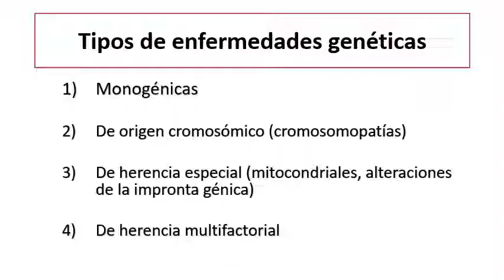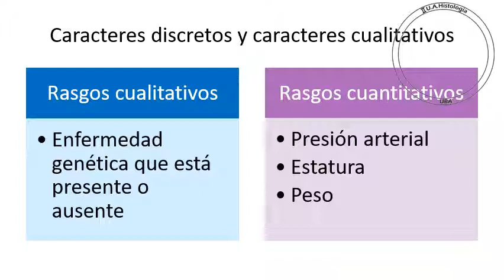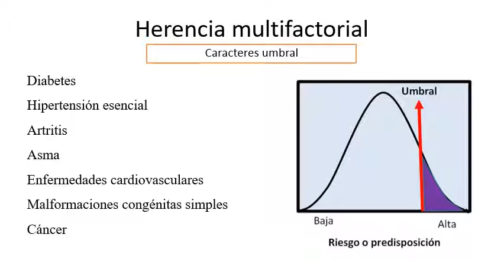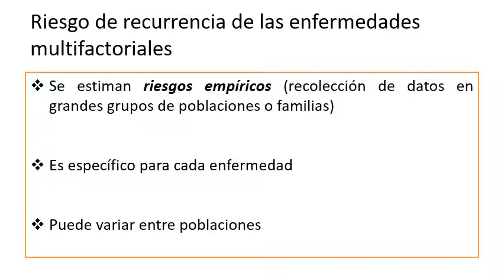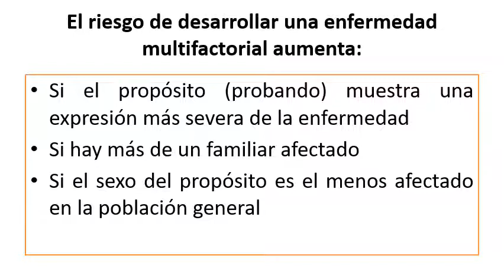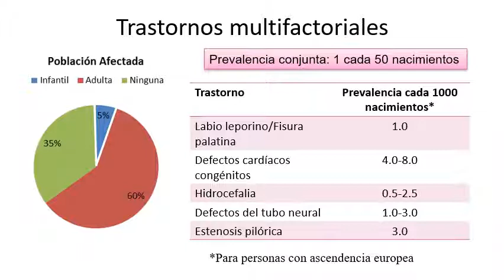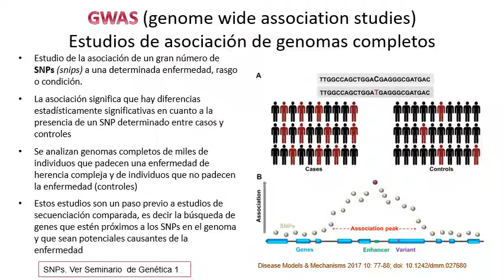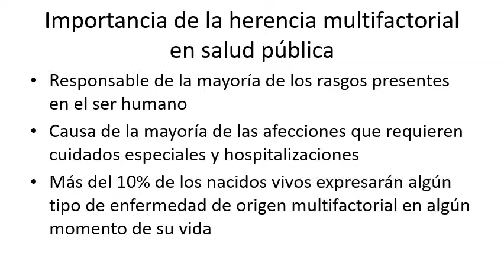SG 8 Herencia multifactorial